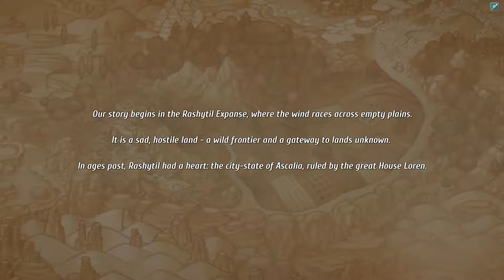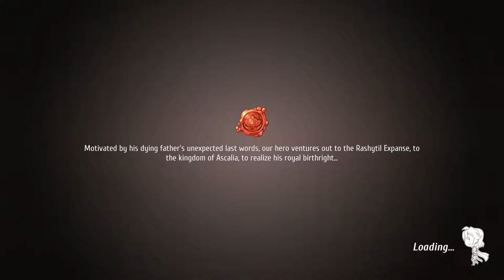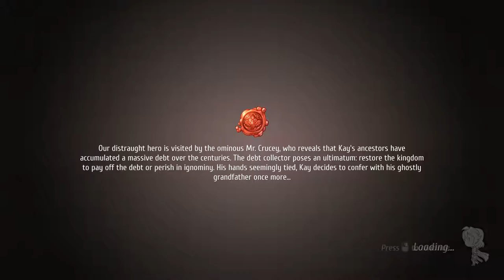Let's Play: Regalia - Episode 1: Exposition Hour